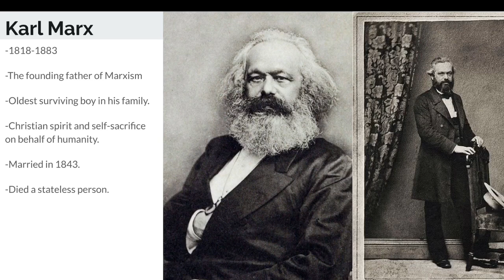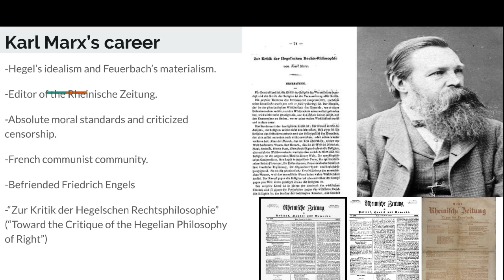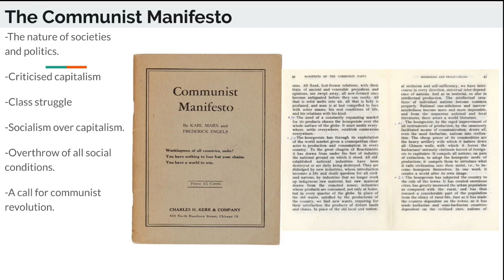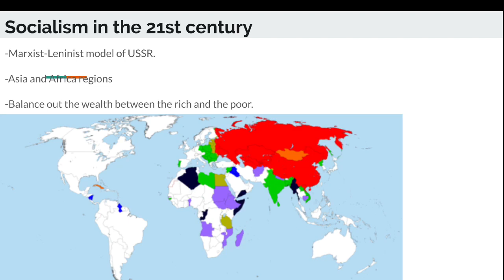Karl Marx and Socialism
-T.McLellan, David and S.Feuer, Lewis. “Karl Marx”, Encyclopædia Britannica, inc. Updated:Jan 31 2020. Accessed: Feb 3 2020. URL
-Tenyer, Jenny. “Excerpt from The Communist Manifesto”. Room 212, High School Block, Divine Savior Academy. Published: Oct 2019. Accessed: Feb 4 2020
-Ball, Terence and Dagger, Richard. “Socialism”. Encyclopædia Britannica, inc. Updated: Jan 16 2020. Accessed: Feb 3 2020. URL